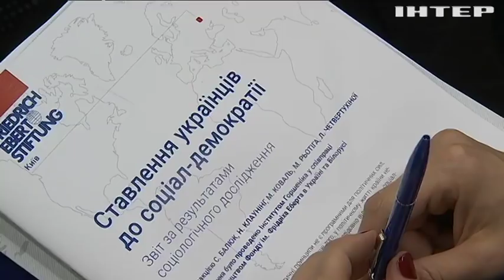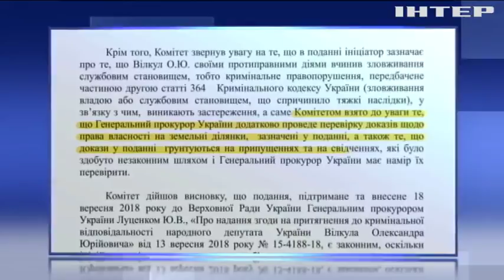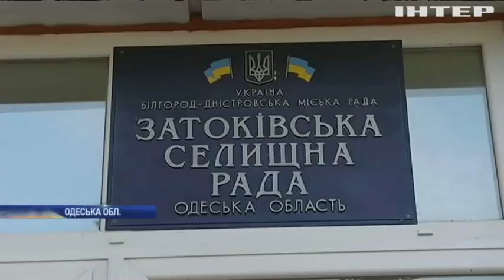Подробности, выпуск за 13 октября 2018 года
Дивіться у цьому випуску:
Пляж під забудову. На Одещині - скандал у курортному селищі. Чим обурені люди та чому мовчать органи контролю?;
Виховання кулаками. У Харківському центрі для літніх людей санітарка побила пенсіонера. Якими будуть наслідки "нервового зриву" медпрацівниці?;
Онуку під вінець. У Лондоні відгуляли весілля принцеси Євгенії. Чим запам'ятається церемонія?